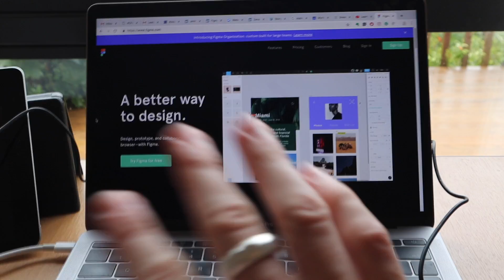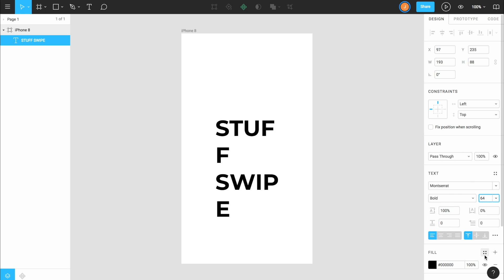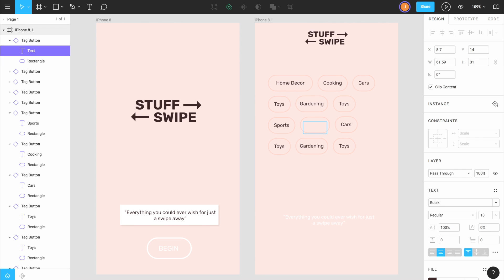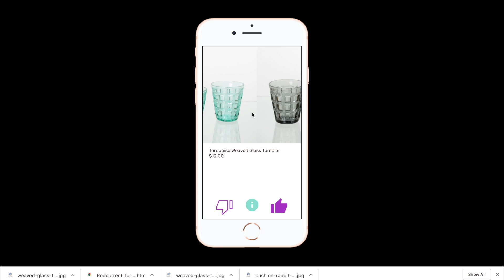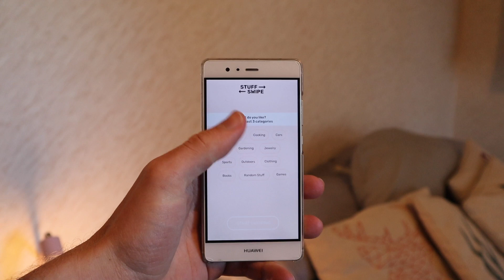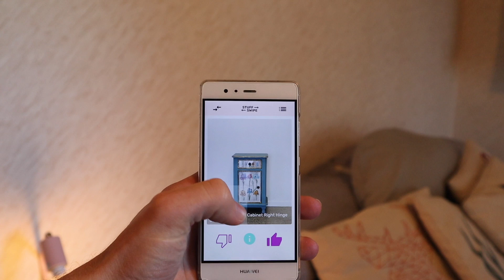I Designed My First App in 8 Hours Using Figma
This is the first intro video I followed along with to quickly understand the layout of Figma

Also, check out Material Design. This is where I found all my colours and icons